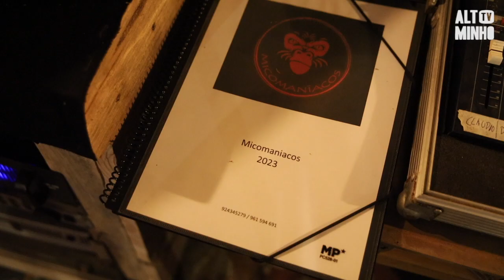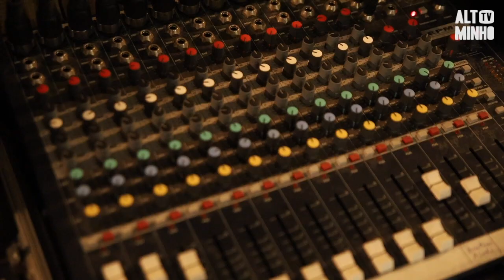São quatro amigos, formam a banda Micomaníacos e são de Seixas | Altominho TV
Cláudio Martins, Marcelo Malheiro, Joaquim Lopes e Diogo Neto são naturais de Seixas, em Caminha e, devido à paixão partilhada pela música, formam a banda Micomaníacos.

A AltominhoTV esteve num dos seus ensaios para descobrir um pouco a história da recente banda caminhense.